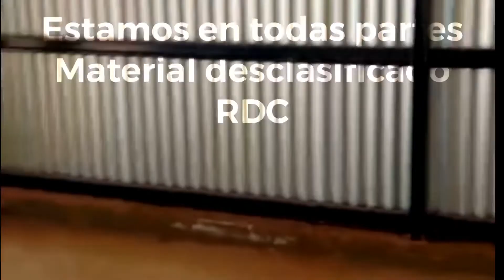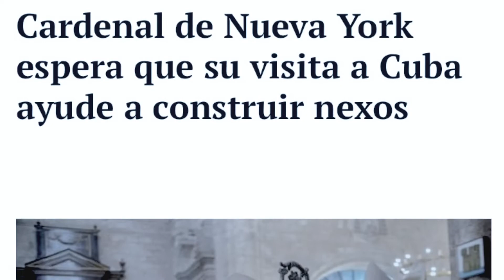No más dólares para los castros